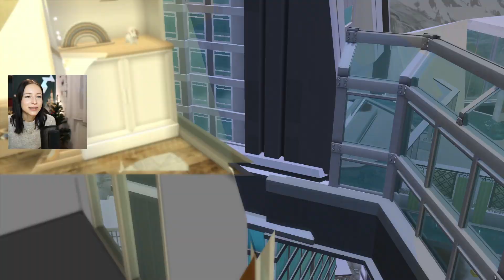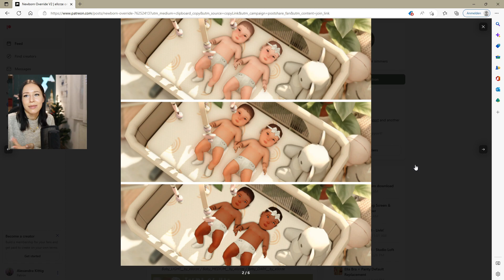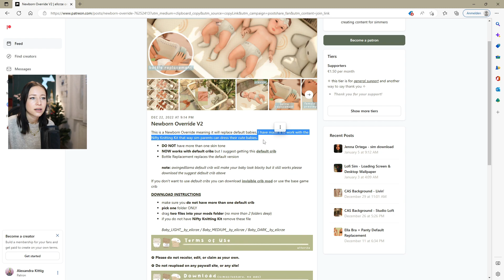So werden deine BABYS in Sims 4 REALISTISCH ✨👶 | Sims 4 Mod Vorstellung [DEUTSCH]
So könnt ihr die Zeit überbrücken bis endlich das Sims 4 Update für Neugeborene kommt 💕

❤ Mods & CC ❤
Baby Override